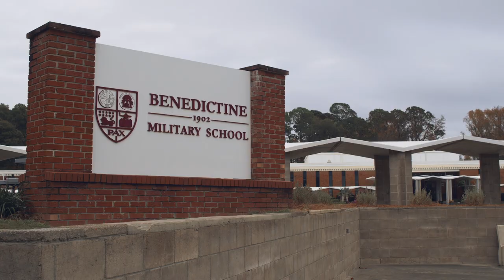Georgia Esports Coach Stories - Nancy Miller, Benedictine Military School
Nancy Miller was never a gamer. She didn’t follow esports. But, she saw the passion in her students and stepped up when they asked her to. Now, she’s fostered her school’s program through their first season and they’re looking towards the playoffs.

Esports is the fastest-growing high school sport in America for a reason - students love it! And it's never been easier to bring the excitement to your high school with PlayVS. Help turn your students into champions through the power of esports.

New to Esports and Coaching? No problem. PlayVS provides a turnkey solution for building and managing your school's esports team. Our platform handles everything from registration to match day, giving you all the tools you need to let your students thrive. With PlayVS, it's never been easier to spark engagement across the entire student body.

Ready to get started?